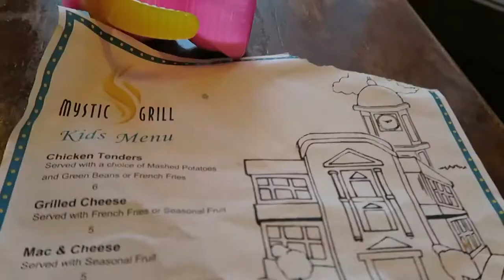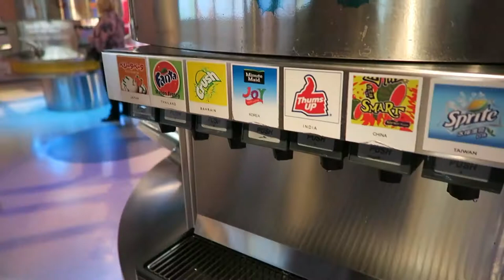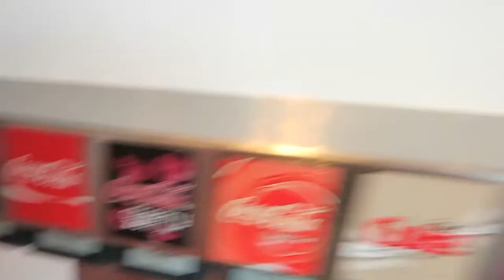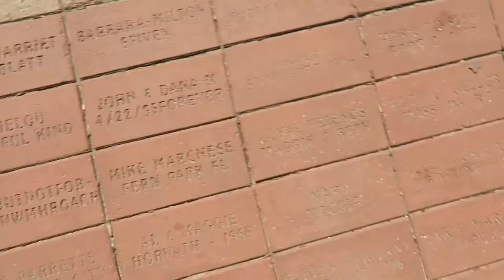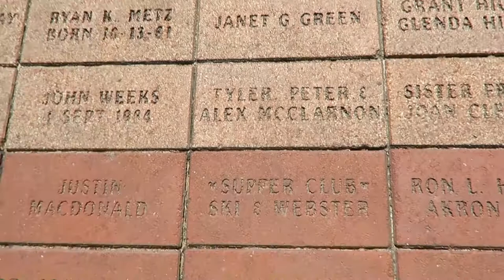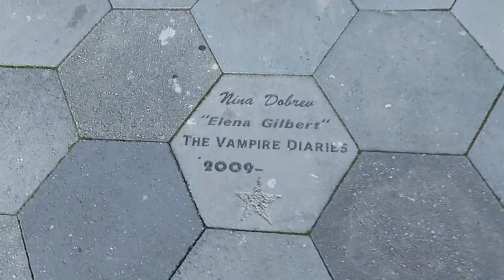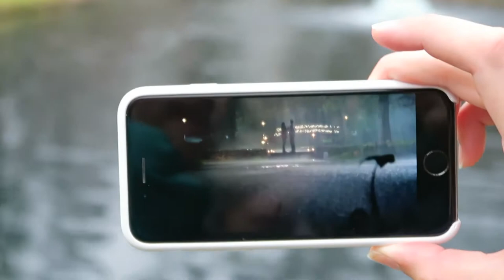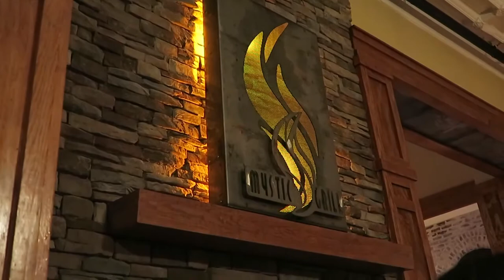The McClarnon Diaries